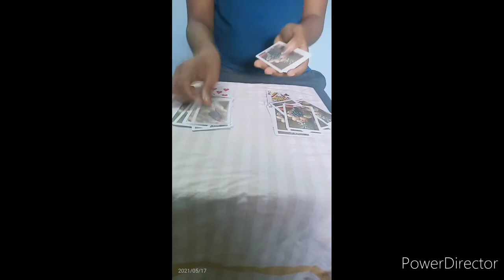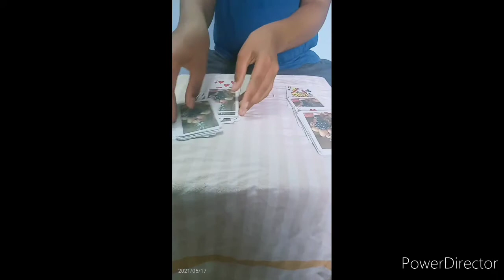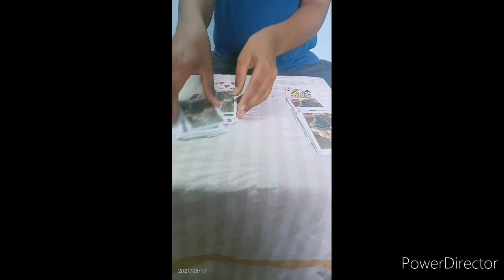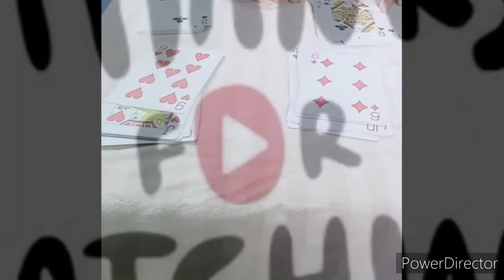card magic trick|DIY any one can learn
and comment if any mistakes in the video or magic

target1000 likes